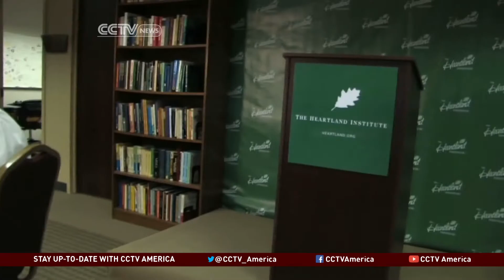Rising U.S. Student Loans and Debts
Total U.S. student loans are increasing and nearing $1.1 trillion, according to the New York Fed. Housing experts say these debts and loans are keeping first time home buyers out of the market. CCTV's Roza Kazan reports.